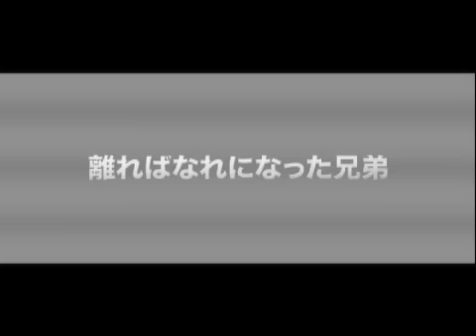『男たちの挽歌 A BETTER TOMORROW』 予告編